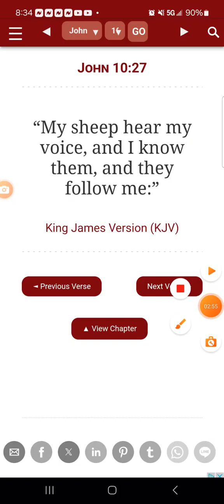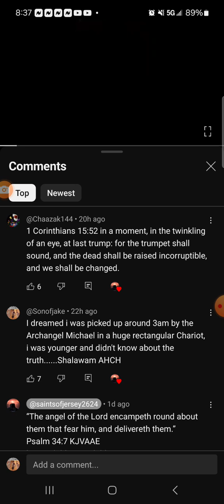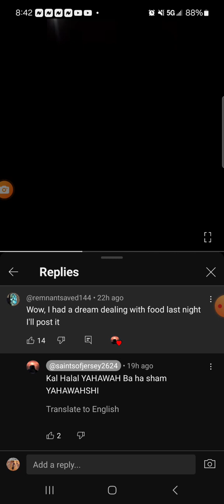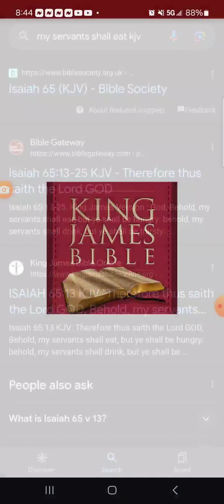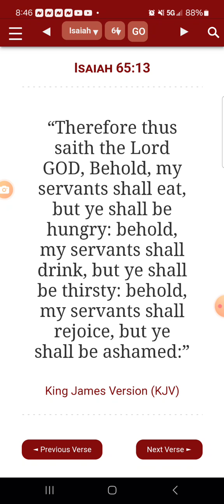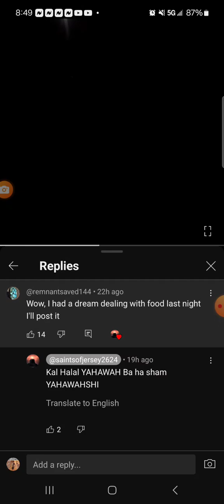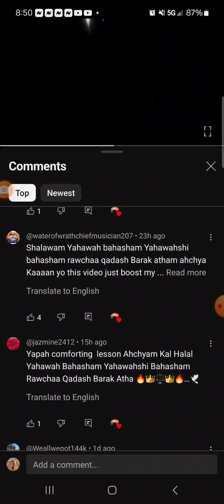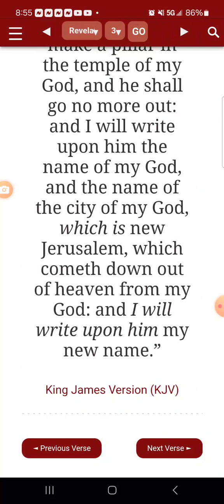Midnight is almost upon us...Similar dream to Saints of Jersey 2🌟 🌟